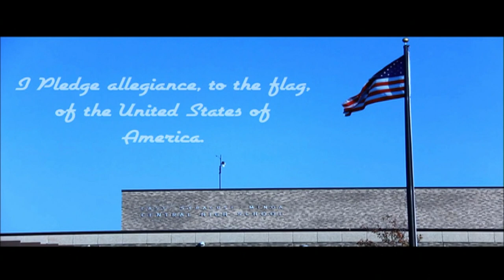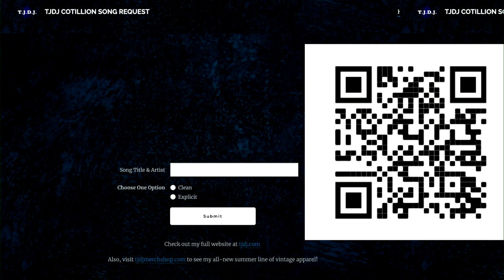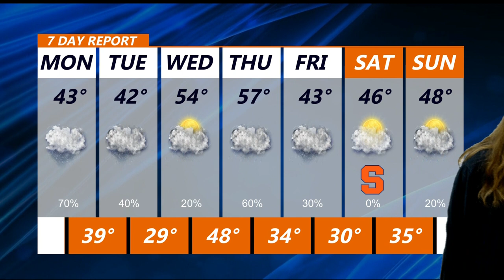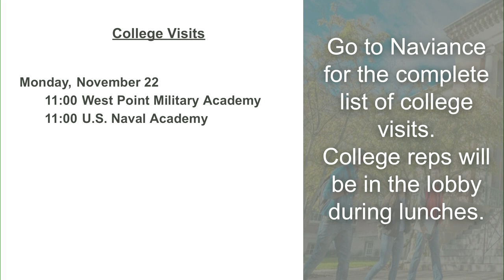Nov 18 2021